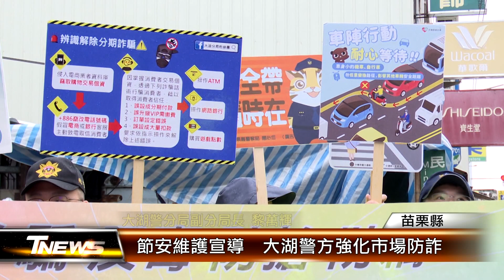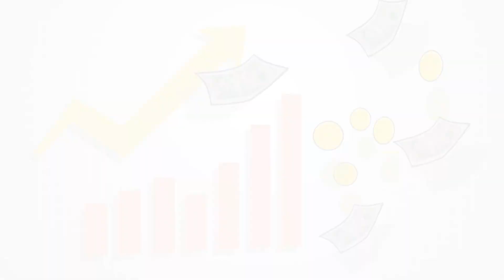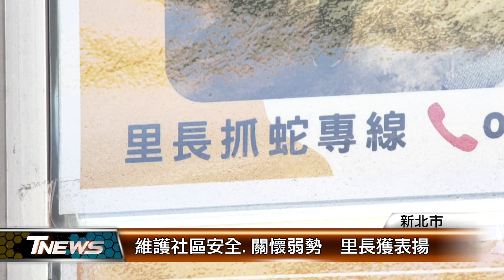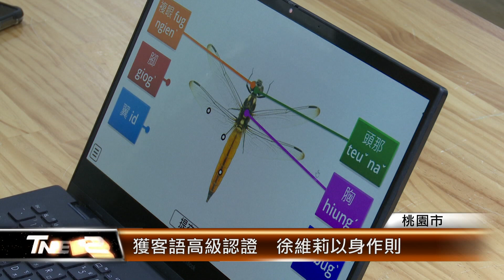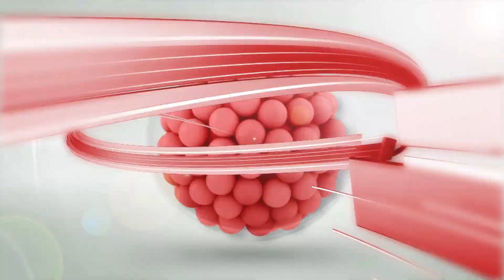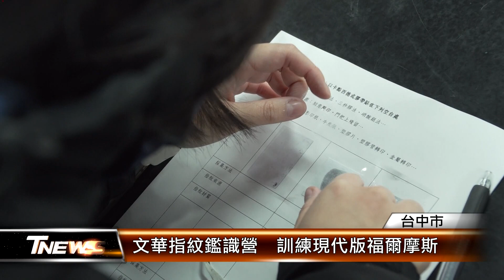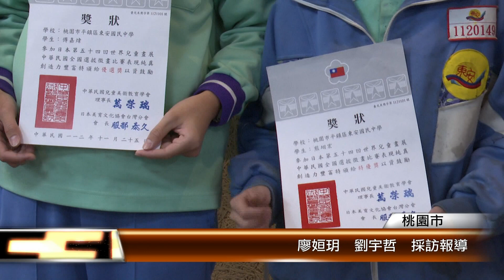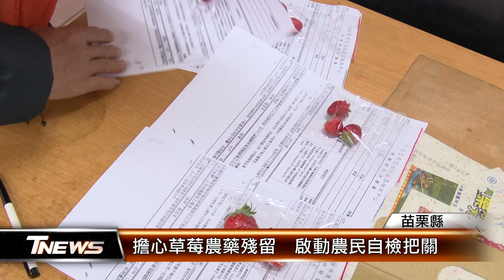20240128 │T-NEWS聯播網